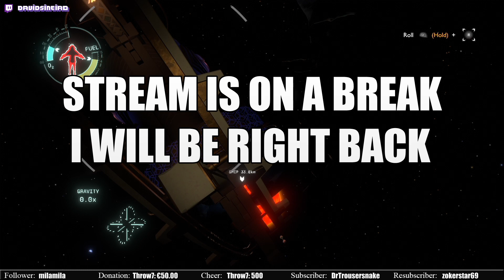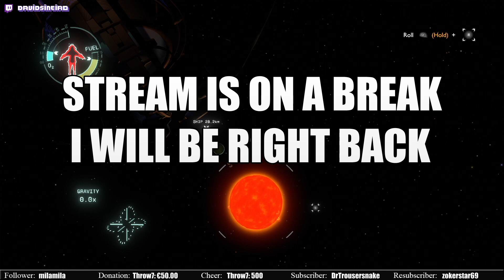Outer Wilds [2]